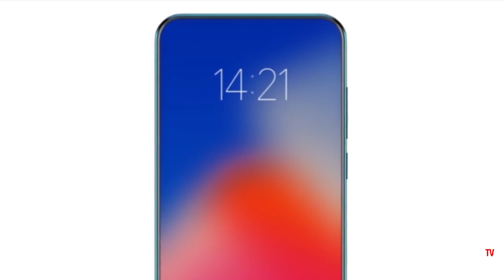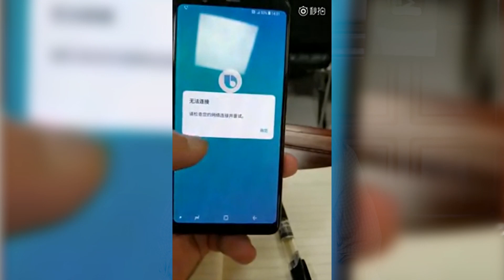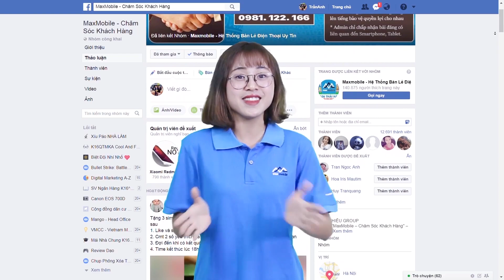MaxDaily 29/05: Galaxy S9 Mini có camera kép như iPhoneX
MaxDaily 29/05:
Smartphone tràn viền 95%, bộ nhớ 4TB, pin 45 ngày
iPhone 8S giống iPhone 5C phóng lớn
Galaxy S9 Mini có camera kép như iPhoneX

⛔ Mua hàng tại MaxMobile có gì đặt biệt